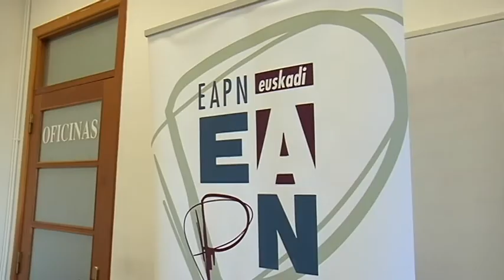1.300.000 personas en el mundo viven con menos de un dólar al día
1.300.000 personas en el mundo viven con menos de un dólar al día.

La Red Vasca contra la pobreza y la exclusión social pide a la sociedad y a los políticos que consideren el sistema de protección social como los sistemas de Salud o Educación públicas.